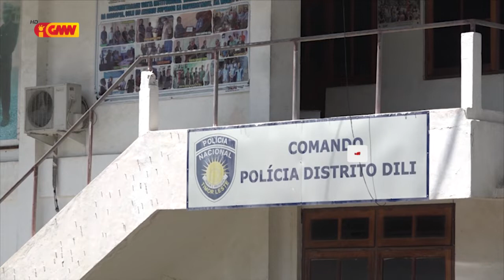PNTL sei halo Operasaun Másimu hodi garante loron Natal no Tinan Foun